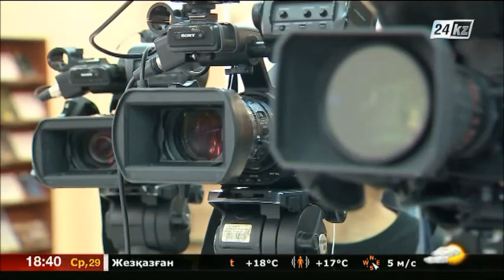Творческая интеллигенция адресует свои поздравления Президенту РК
По словам деятелей культуры, прошедшие выборы – яркий пример доверия народа.